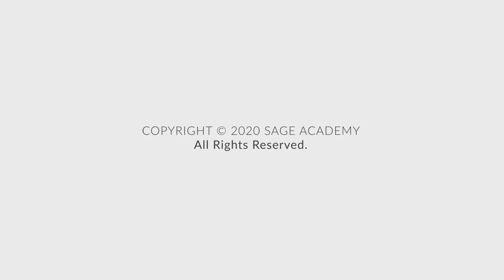A Course on Experiential Facilitation: What You Get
This course will give you a plethora of new tools, techniques, and philosophies within experiential facilitation. You'll gain the skills to engage group participation, inspire self-reflection, and drive improvements within your experiential programs. Think of the layout of this course like an activity "cookbook," helping you to quickly find relevant and useful activities when you want a fresh approach to your facilitated program. Your groups will never be bored again!

Whether you are just starting out as an Experiential Facilitator or you're a seasoned expert, this catalog of activities will give you a fresh look at engaging groups in team-building and leadership exercises. This mobile-friendly e-learning course is an introductory class for the team building facilitator and provides an important first step in building the foundational skills in basic and experiential theory, as well as a host of experiential activities:

BASIC FACILITATION
‣ Provide basic disclosure and framing presentations for participants at the beginning of a program.
‣ Plan and sequence a basic experiential program.
‣ Manage and implement emotional and physical safety during facilitation.
EXPERIENTIAL THEORY
‣ Experiential Learning Cycle: Kolb Model
‣ Effective Debriefing: Top 10 techniques
‣ Facilitation Skills
‣ Active Listening
‣ Linking
‣ Confronting behaviors
‣ Blocking and Supporting
‣ Controlling Dominate Participants
‣ The Art of Giving Effective Directions
‣ Creative Partnering Tool
‣ Attention-Getters
‣ Managing Group Energy
‣ Empathizing
‣ Courage
‣ Willingness to Model
‣ Presence
‣ Belief in Group Process
‣ Stamina
‣ Self Awareness
‣ Sense of Humor
‣ Inventiveness: MacGuyver Facilitation
‣ Analyzing Games
‣ Ability to Cope with Verbal Attacks
‣ Refocusing Groups
EXPERIENTIAL ACTIVITIES
‣ Icebreakers
‣ Energizers
‣ Problem solvers
‣ Initiatives
‣ Processing and Debriefing